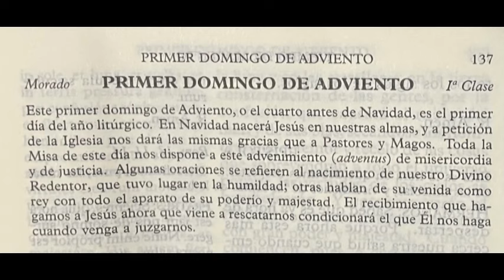Primer Domingo de Adviento. Misa Cantada - FSSPX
Primer Domingo de Adviento. Santa Misa cantada, celebrada por el Padre Mario Trejo, en la Iglesia de “Nuestra Señora de la Soledad”, del Priorato “San José” de la Fraternidad Sacerdotal San Pío X, Mendoza, Argentina
Horario de Misas:
Domingo: 7.00 Laudes
Misas: 7.30, 9.00, 10.30 cantada y 12.30 hs.
18.30 Vísperas y adoración del Ssmo. Sacramento
Lunes: 19.00 hs
Martes a Viernes: 7,15 y 19.00 hs.
Todos los Jueves: 18.20, Exposición y adoración del Ssmo. Sacramento.
Sábado: 7.15, 12.00 y 19.00 hs.
Boulevard Gral. Balcarce 267, Godoy Cruz,
Mendoza, Argentina